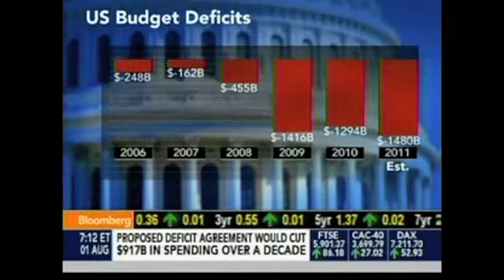Blackburn On Debt Limit Agreement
Congressman Blackburn offers her thoughts on the debt limit agreement.